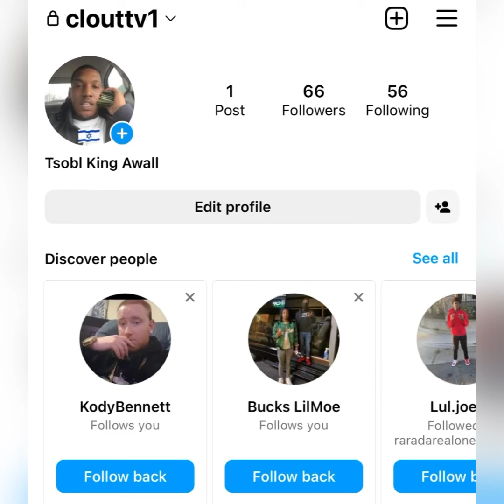“FTN Bae” 🧑🏾‍🦰 REVERSED $11M Lawsuit On Ex Boyfriend 😰 OTF Doodie Lo New TRIAL Date STARTS Soon